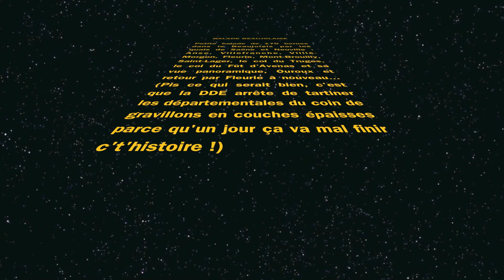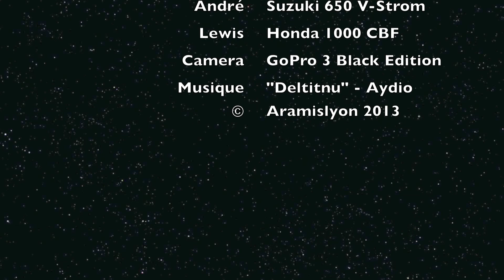Balade moto : Beaujolais (25 août 2013)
Une petite virée de 170 bornes sur les routes du Beaujolais en V-Strom 650 avec une GoPro 3 embarquée : Villié-Morgon, Fleurie, Mont Brouilly, Saint-Lager, le col du Truges, le col du Fût d'Avenas, Ouroux et retour par Fleurie à nouveau...
(Pis ce qui serait bien, c'est que la DDE arrête de tartiner les départementales du coin de gravillons en couches épaisses parce qu'un jour ça va mal finir c't'histoire !)